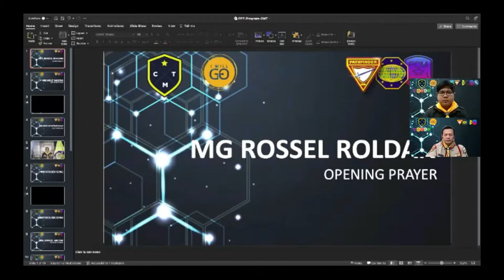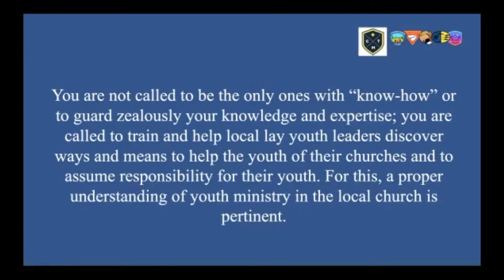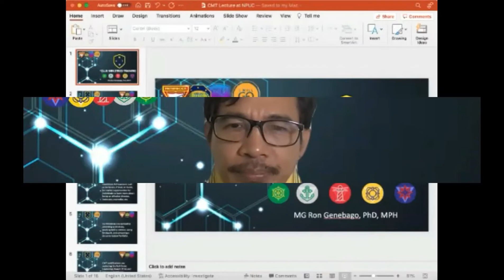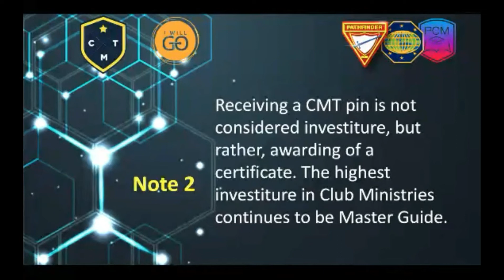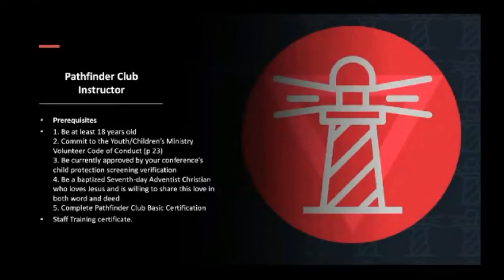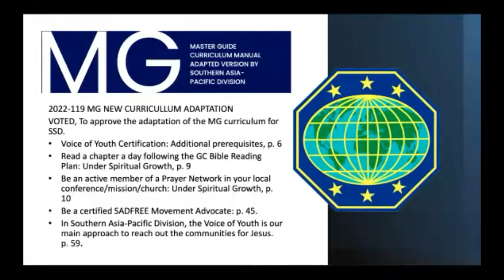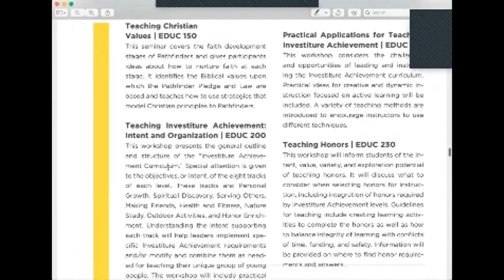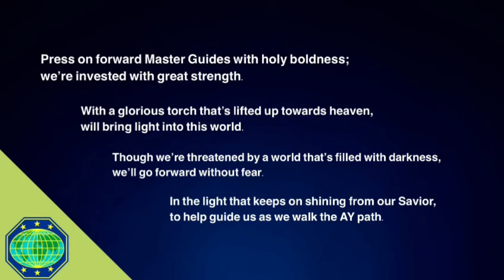Club Ministry Training (CMT) - Pastor P.M. Genebago (SSD YD) & MG A.T. Somoso (Club Instructor)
1st NPUC-Wide CMT Orientation - February 20, 2022